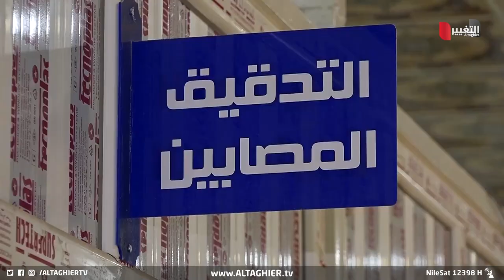رسول يدخل مؤسسة الشهداء في العراق للمطالبة بحقه | تقرير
بعد إيقاف راتبه الشهري الممنوح له من قبل مؤسسة الشهداء في بغداد بحجة التدقيق، يطرق رسول باب دائرة التقاعد في الانبار في محاولة منه لاستعادة راتبه التقاعدي. وبينما حصل رسول على حقوقه الموقوفة منذ ستة شهور،  مازال مصير الالاف من المتقاعدين على شاكلة رسول ينتظرون حقوقهم التقاعدية التي اوقفتها مؤسسة الشهداء.

موقع قناة التغيير الفضائية الالكتروني